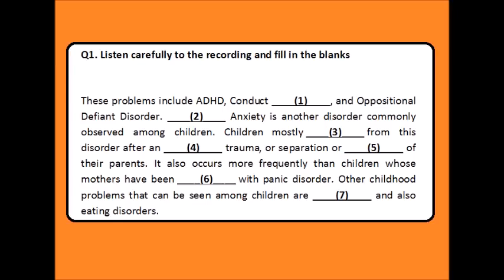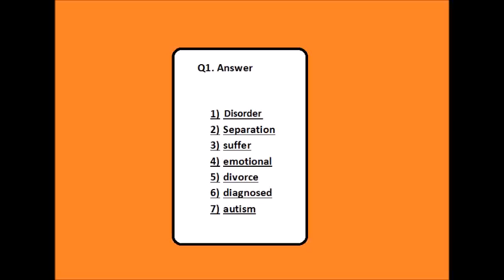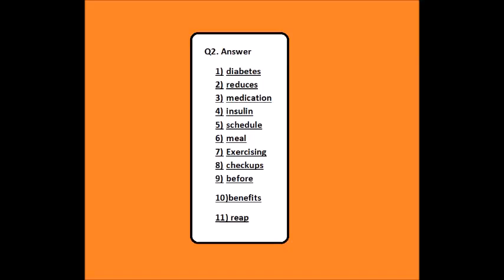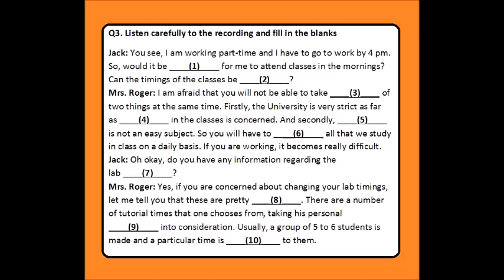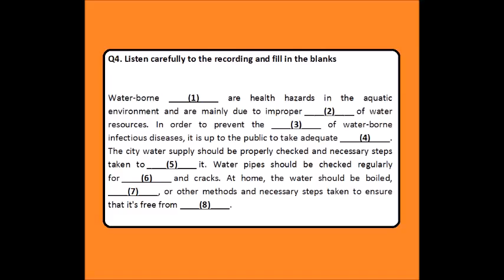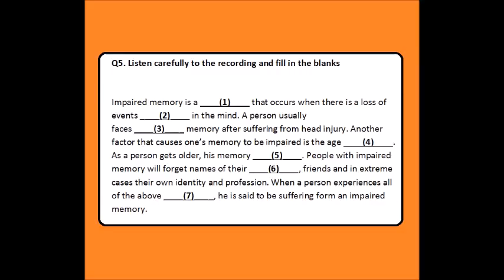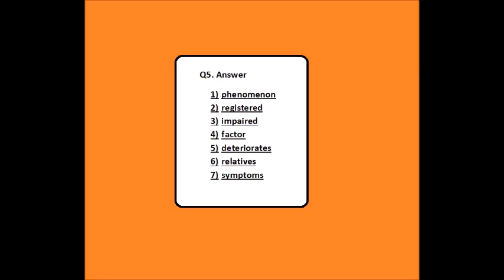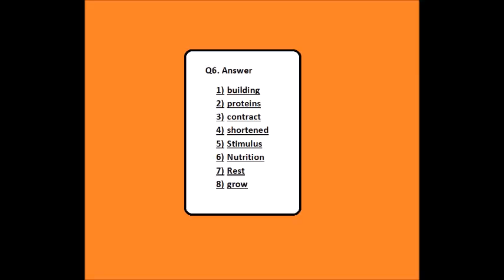PTE ACADEMIC LISTENING FILL IN THE BLANKS PRACTICE with ANSWERS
pte exam dates
pte exam fee
pte practice test
pte score
ielts australia
pte vs ielts
pte ielts
pte meaning
pte exam format
pte free mock test
pte mock test free
pte repeat sentence
ielts pakistan
ielts 9 band writing task 2
pte test format
pte ktk
ielts aeo
ielts aeo result
pte plus
pte reading
pte retell lecture
pte sample test
pte test dates
pte australia
pte essay
pte for australia
pte magic
pte master
pte preparation
pte format
pte general
pte listening
pte speaking
pte success
ielts academy
pte essay topics
ielts aeo dates
pte band score
pte for canada
pte gold
pte mock test online
pte or ielts
pte speaking test
pte course
pte material
pte registration
pte stands for
pte describe image template
pte fees
pte helper
pte listening practice
pte online
7 ielts score
pte dates
pte highlight incorrect words
pte limited
pte score vs ielts
pte test fee
8 ielts score
pte in pakistan
pte abbreviation
pte academic book
pte brisbane
ielts 9 listening test 1
pte band chart
7 ielts equivalent
pte app
pte doncaster
pte nz
pte question bank
pte reading mock test
ielts 5 band universities in uk
pte academic test format
pte band score list
pte hobart
pte marking criteria
ielts 5 band colleges in australia
7 ielts to toefl
ielts 9 listening test 2
pte books pdf
pte general for australia pr
pte headphone
pte hydraulics
pte near me
pte questions
pte test in pakistan
ielts 9 pdf
pte for australian immigration
pte golf
pte language test
pte pakistan
pte question types
pte blog
pte canada immigration
pte ltd stands for
pte official mock test
pte or ielts which is easy
ielts 5 band universities in canada
pte information
pte jay
pte listening format
pte news
pte academic pakistan
pte helpline
pte highest score
pte home
pte general vs academic
pte kuwait
pte negative marking
pte number
pte qatar
pte question format
pte question pattern
pte registration fee
pte jeddah
pte jobs
pte preparation in karachi
pte is easy or ielts
pte online registration
8 ielts vtv7
pte center in pakistan
pte jakarta
pte kit
5 ielts equal toefl
5 ielts score university in canada
7 ielts equivalent toefl
5 ielts score
5 ielts score university in usa
7 ielts level
7 ielts writing
7 ielts equivalent pte
7 ielts listening score
8 ielts to toefl
8 ielts to pte
8 ielts equivalent
8 ielts speaking
8 ielts writing
8 ielts reading
9 ielts score
9 ielts writing
9 ielts speaking
pte islamabad
pte books in pakistan
pte classes in lahore
pte coaching lahore
pte course in pakistan
pte centres in pakistan
pte dates in pakistan
pte dumps 2020
pte describe image with answers pdf
pte describe image vocabulary pdf
pte english test in pakistan
pte exam pakistan
pte fee in pakistan
pte gurus
pte general test dates in pakistan
pte gurus login
pte in lahore
pte institute in lahore
pte islamabad address
pte joshua quek
pte jack
pte january 2020
pte japan
pte karachi
pte king
pte king sst
pte king essay
pte lahore
ptenote
ptenote login
pte online mock test with score free
pte online mock test with score
pte preparation in islamabad
pte quora
pte qualification